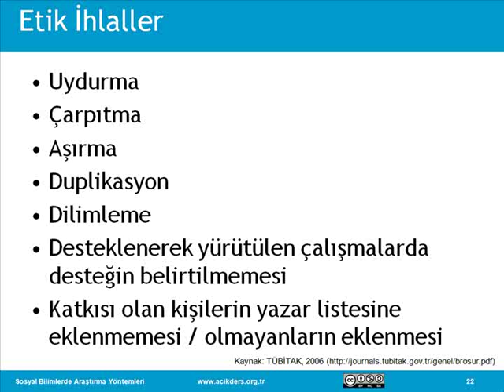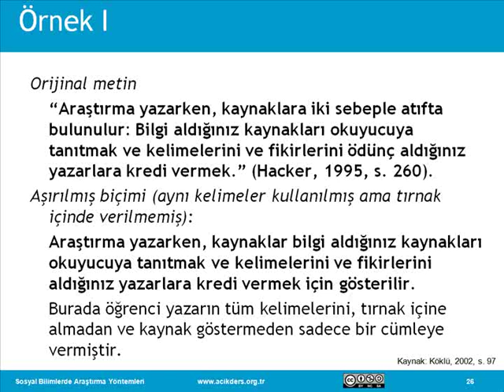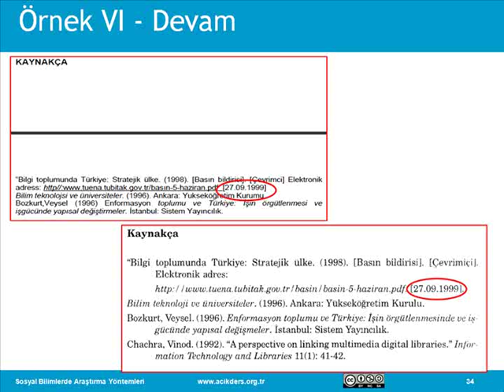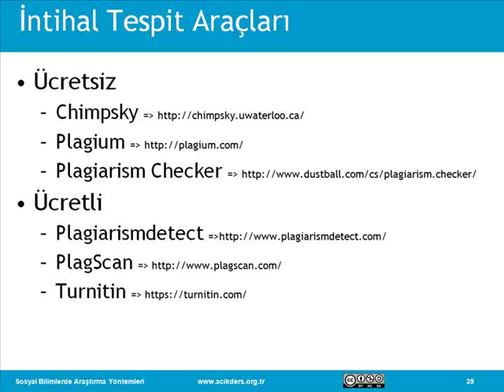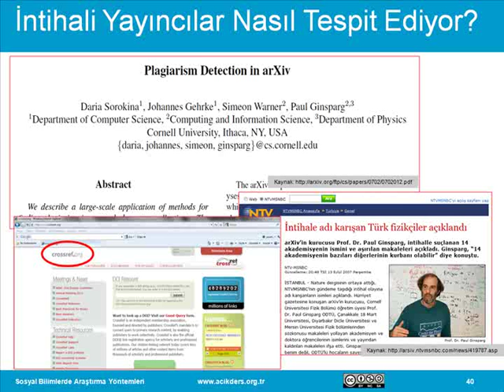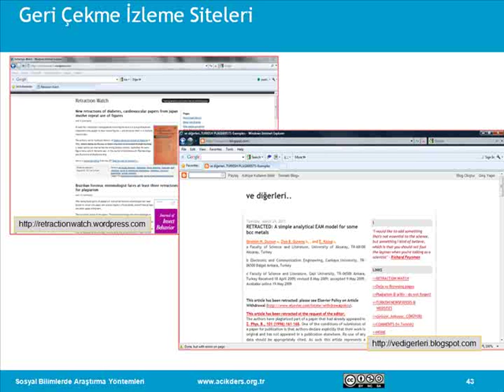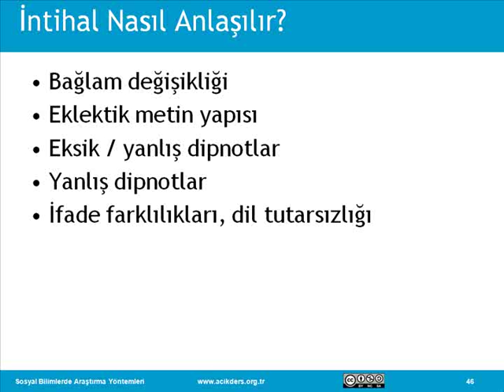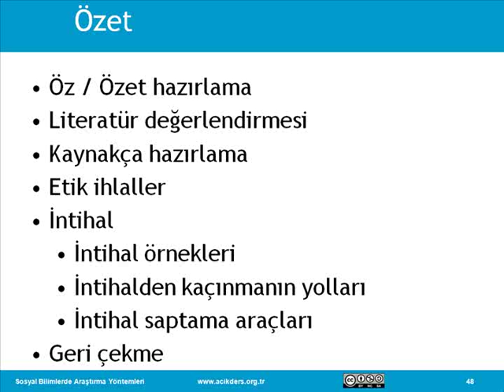Sosyal Bilimlerde Araştırma Yöntemleri: 33 Araştırma Raporu, Kaynakça, İntihal II